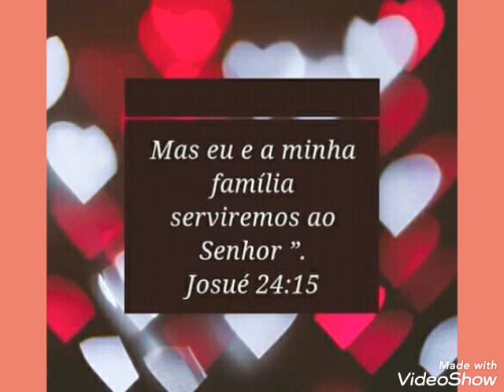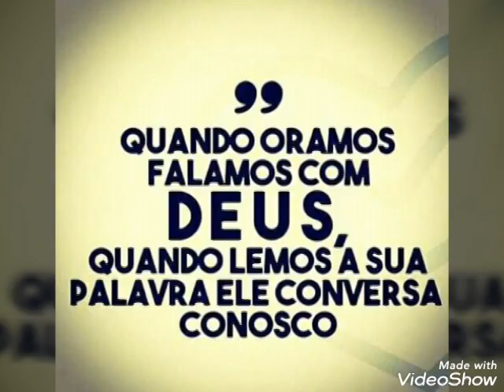4 de abril de 2019